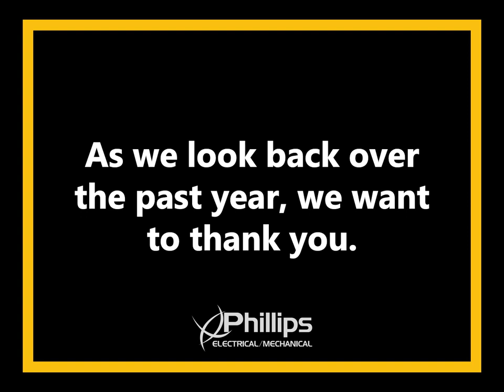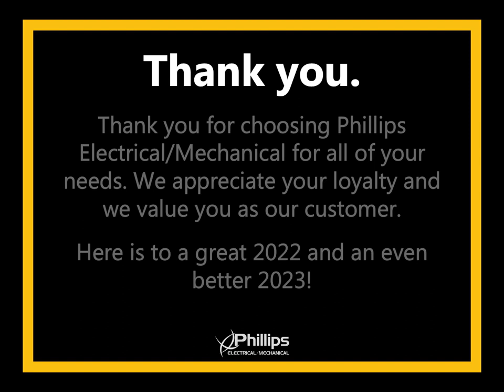2022 - A Year in Review